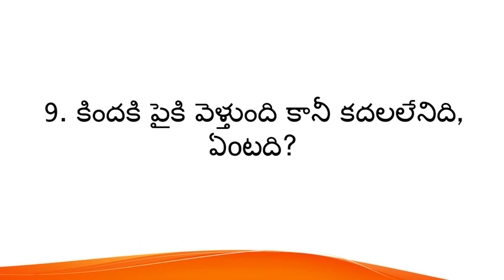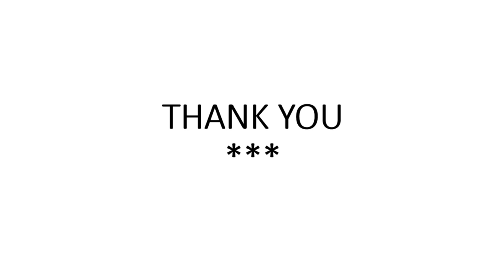పొడుపు కధలు 2